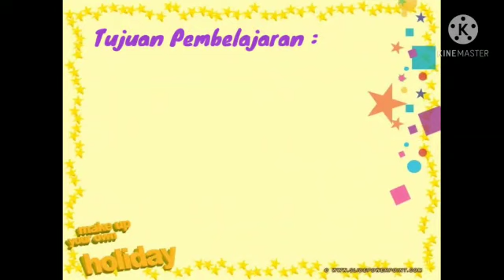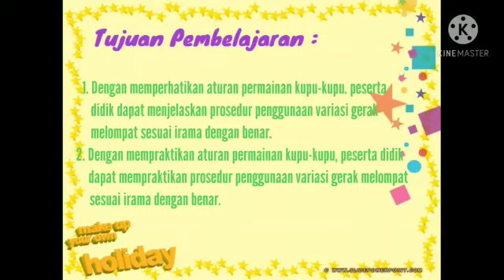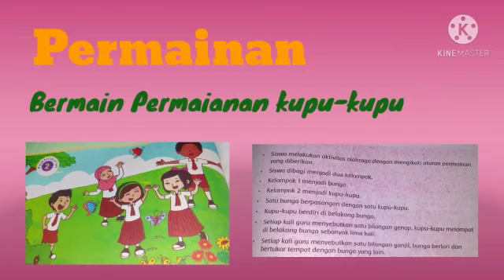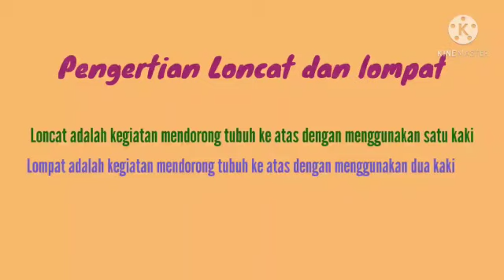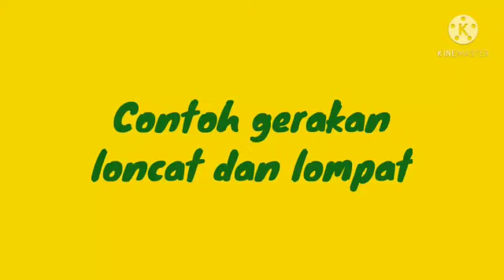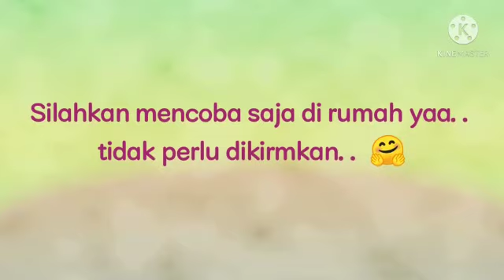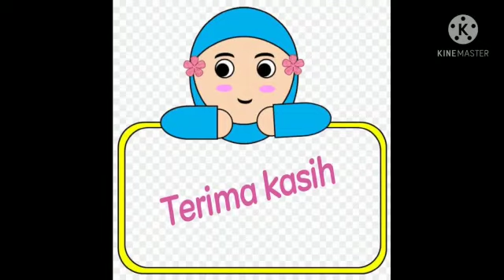PJOK| Tema 6 Subtema 3 Variasi Gerak Melompat| Pertemuan ke-8| Kelas 2| Semester II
Video dari Hana